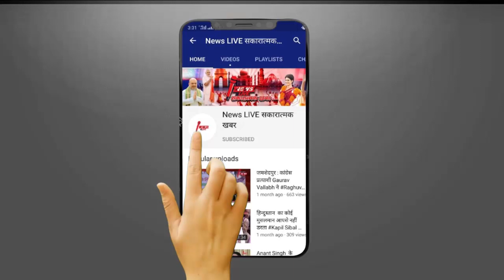जेल में छटपटा रहा माफिया डॉन Mukhtar ANSARI - बेटे और बहू को लेकर जज से लगाई यह गुहार ! जाने ?